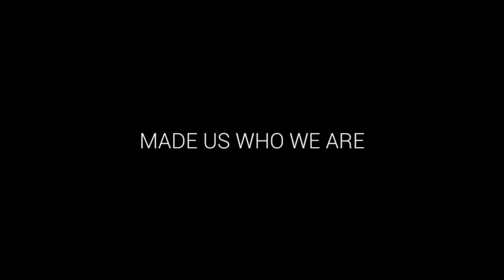Khang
Khan g